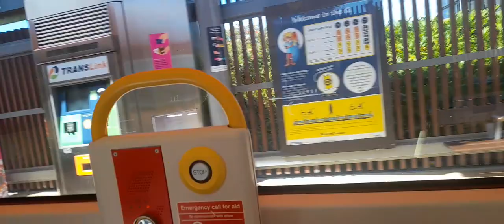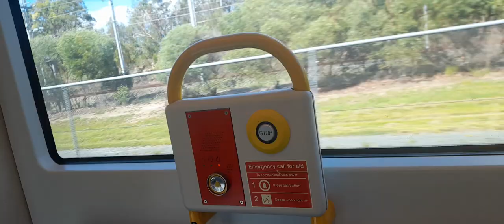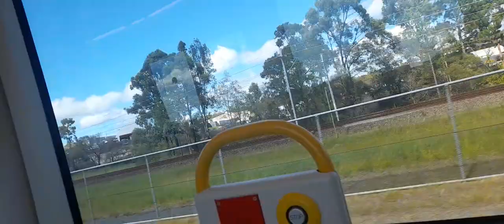8-1-23 Tram to Helensvale